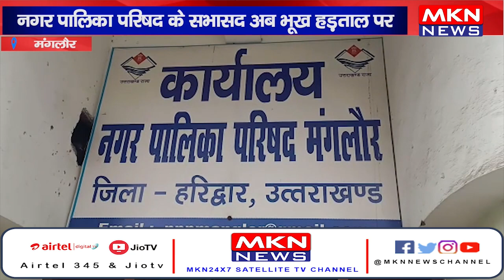मंगलौर- सभासद ने नगर पालिका के खिलाफ खोला मोर्चा